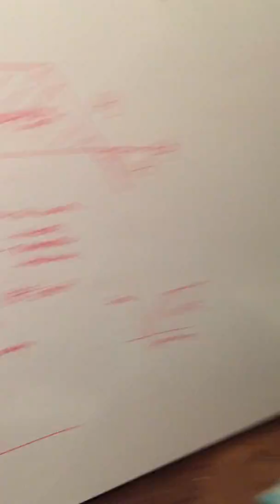Explanation Rube Goldberg